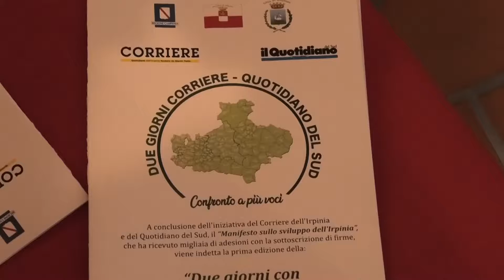Pnrr, l'allarme di Biancardi: ''Troppa confusione, pochi fatti''/VIDEO